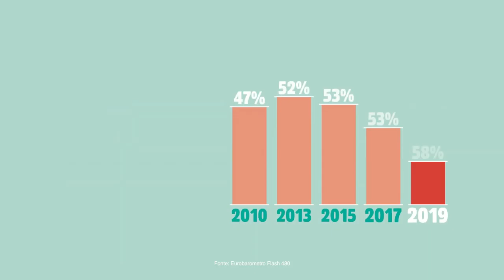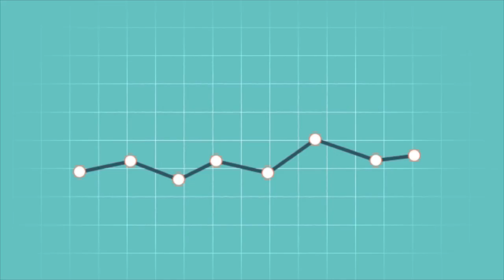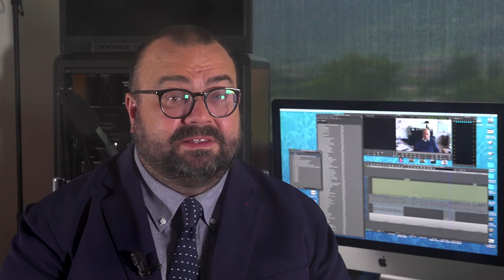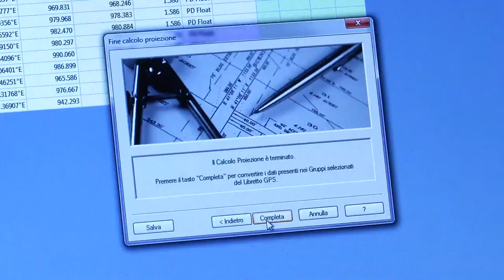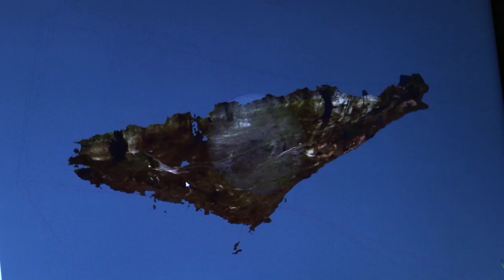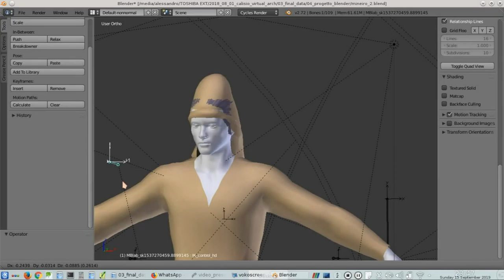Trentino chiama Europa! T4C 01 La politica di coesione europea e Virtual Arch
Trentino chiama Europa! presenta "Together for Cohesion": comunicare la politica di coesione europea attraverso i progetti realizzati sul territorio.  In questa prima puntata scopriamo Virtual Arch e le miniere dell'Argentario, un progetto per la tutela e la valorizzazione del patrimonio archeologico a cui partcipa la Soprintendenza ai Beni Culturali della Provincia Autonoma di Trento